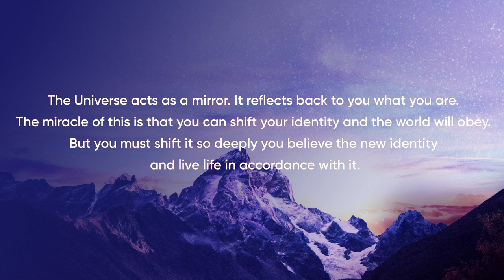Why Who You Are Is The Key to Get What You Want | Vishen Lakhiani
The truth is, reaching your goals isn't about what you do, it's who you are. And in Chapter 9 of my book The Buddha and the Badass 📚, I explain why nothing is impossible when you learn how to set goals that speak to your soul.

This concept from my dear friend and mentor michael beckwith completely transformed how I approach personal development in every facet of my life. 🙌  And I have no doubt it will help you too.

If you want to learn vital skills like:

🎭 how to change your identity

🗂 how to organize your life

💪 how to get things done

📝 and the strategic planning you need to get there...

Check out Chapter 9 of my latest book The Budda and the Badass to find out how to set goals and achieve them. 🥇  (Link above and below in the comments ☝️👇)